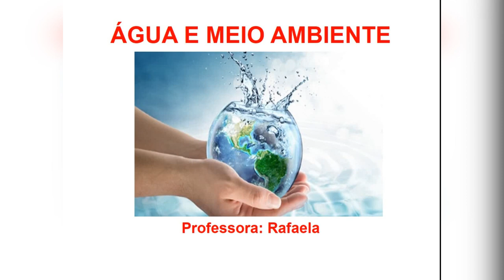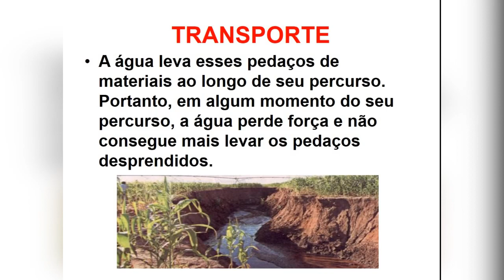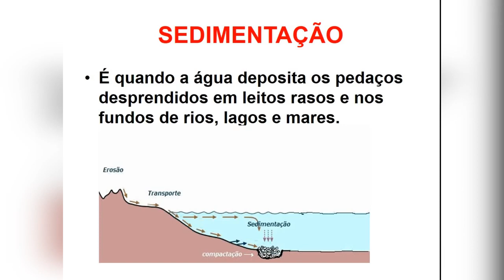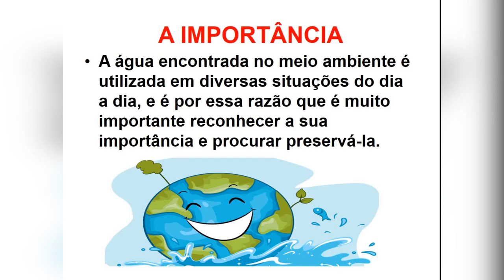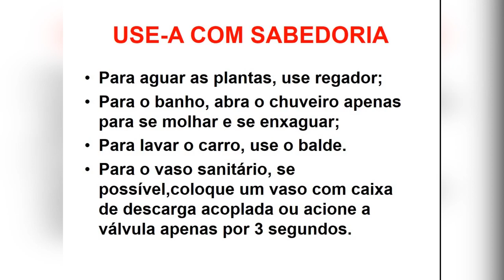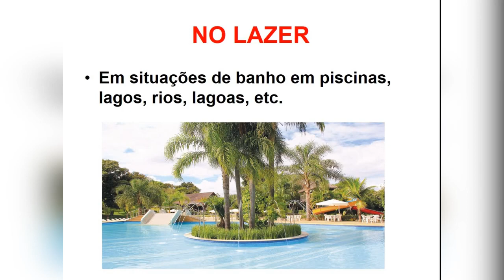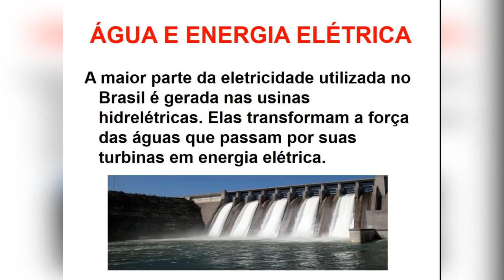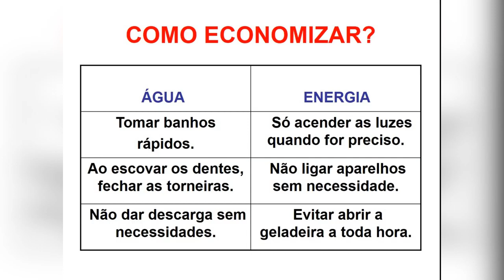Ciências - A água e meio ambiente - 4° ano